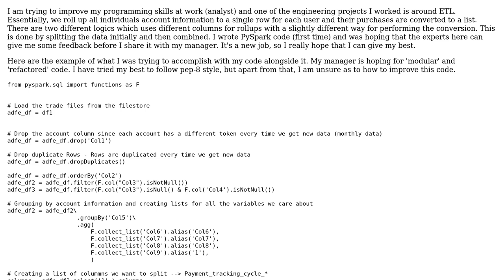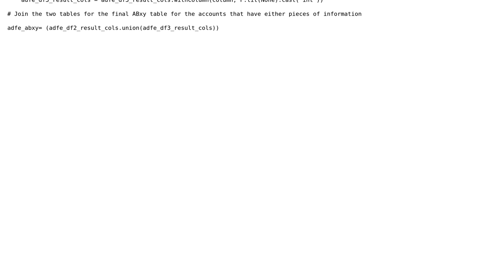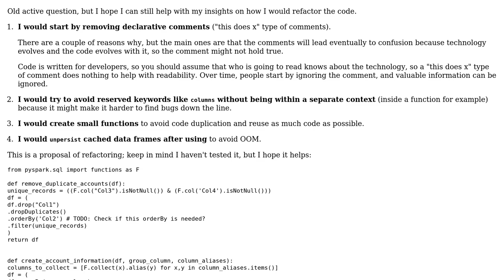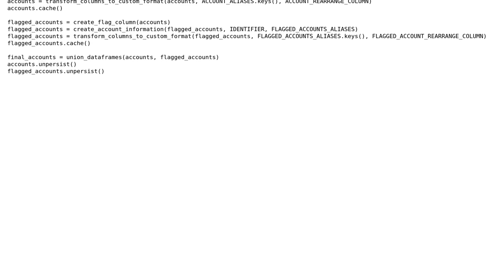Code Review: Filtering and creating new columns by condensing the lists for each item information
With thanks & praise to God, and with thanks to the many people who have made this project possible! | Content (except music & images) licensed under CC BY-SA | Music | Images & others | With thanks to user Toby Speight user svacx user Rob user BCdotWEB and the Stack Exchange Network Trademarks are property of their respective owners. You are responsible for your own actions.